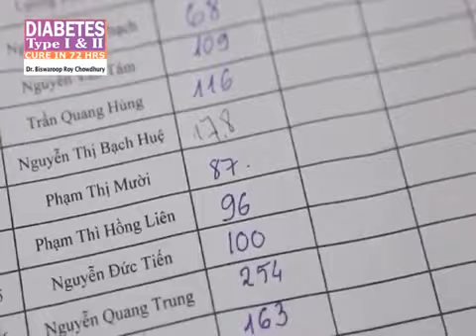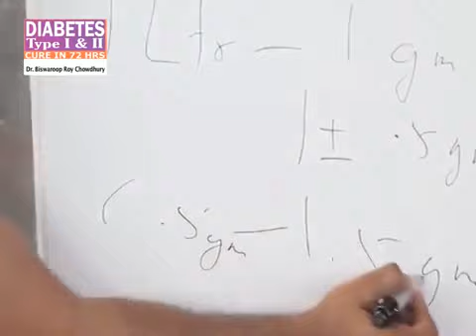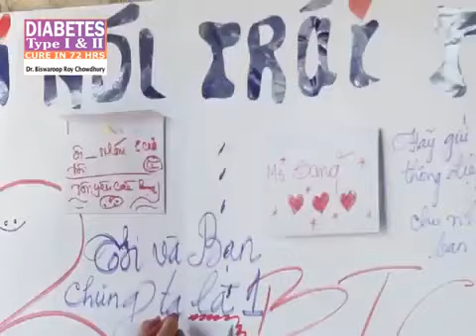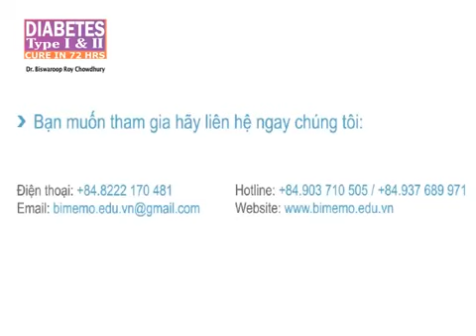Diabetes Cure Tour in Vietnam (Hindi), Published Jun 16, 2015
Free Yourself from 3 D's- Doctors, Drugs & Diabetes in 3 Days